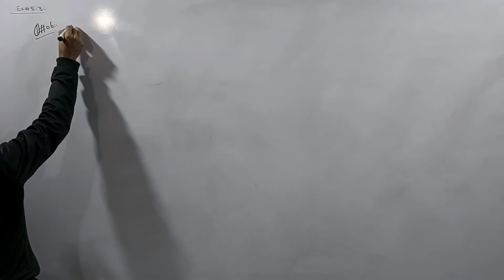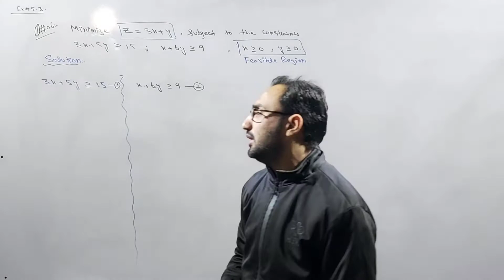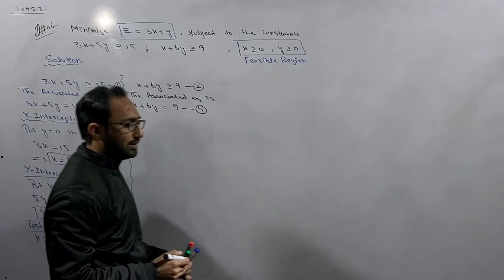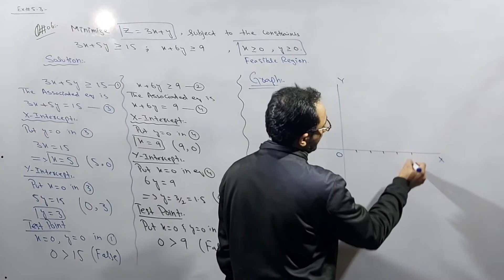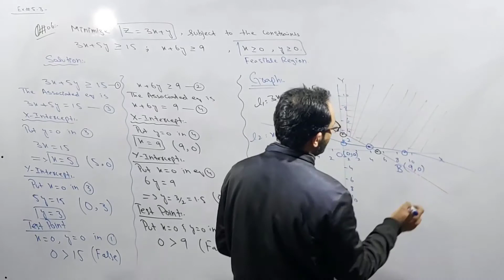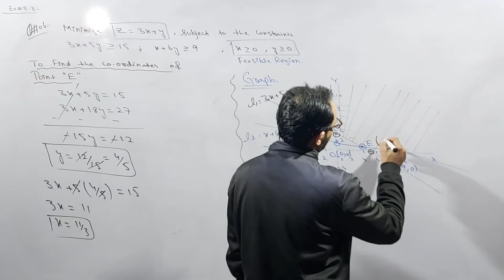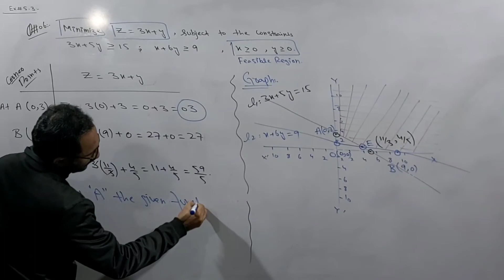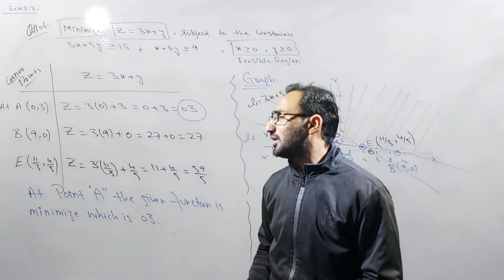Lecture # 05 (Ex#5.3,Q#6)